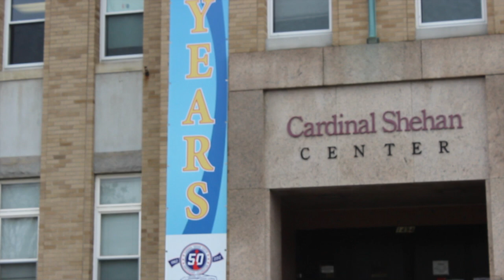Chris Smith Comes Full Circle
Former UConn Basketball star Chris Smith is widely considered one of the most important recruits in the history of Husky Basketball, staying in his home state to lead the program to its early days of glory.  Now, the Bridgeport, CT native is back at Kolbe Cathedral High School as the head coach of his alma matter, leading the young men he works with on a similar path to college.